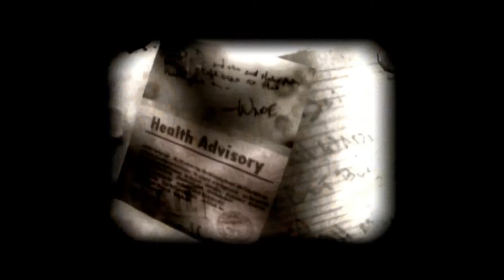ARACHNID ASSASSINS! Adiraiju Plays Deadly Creatures: Part 1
Time to play a very unusual Wii title, one where we prowl the Sonoran Desert as a venomous tarantula and a vicious scorpion, while two humans are up to something in the background...